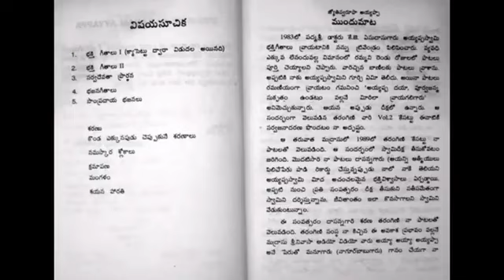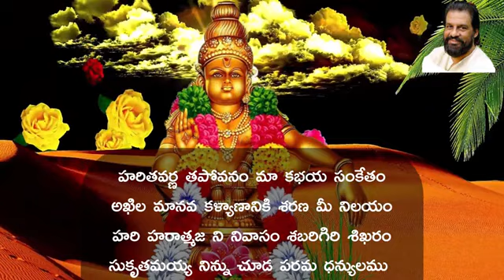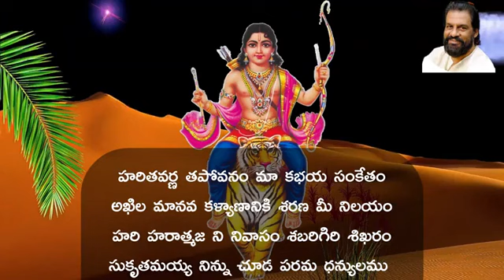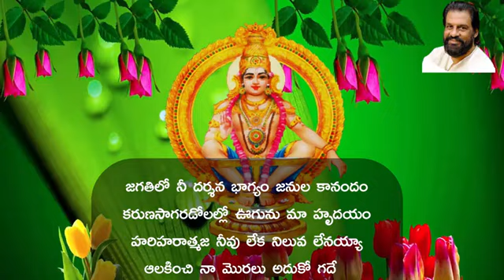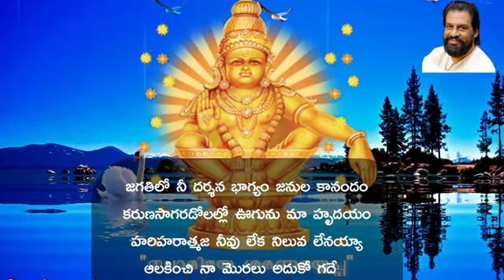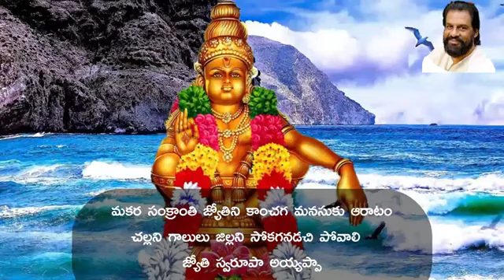Vol2 9_మకరసంక్రాంతిజ్యోతినిచూడగమనసుకు AyyappaBhaktiSongs KJYesudas అయ్యప్పభక్తిగీతాలు